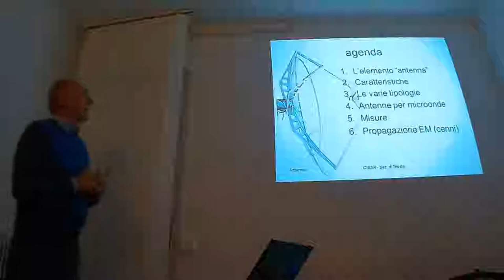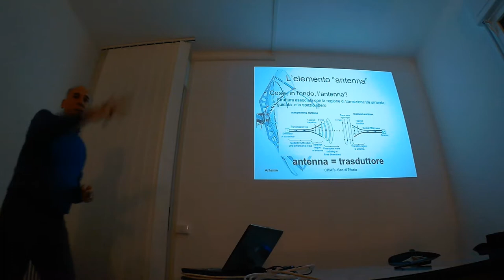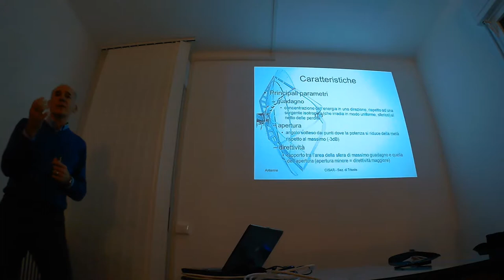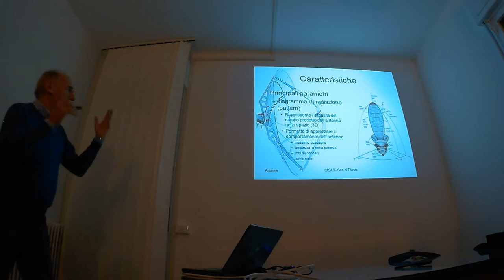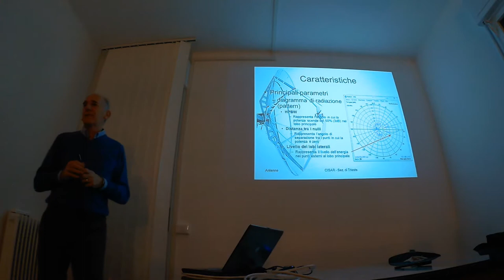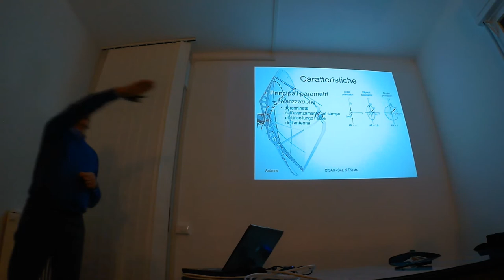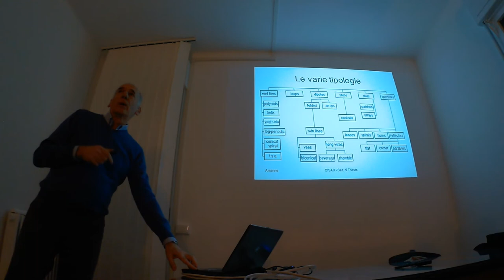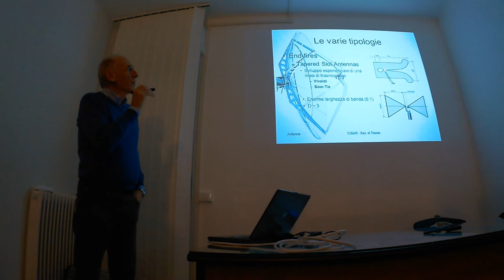Teoria delle antenne 1a parte